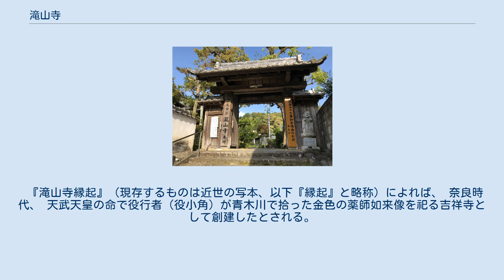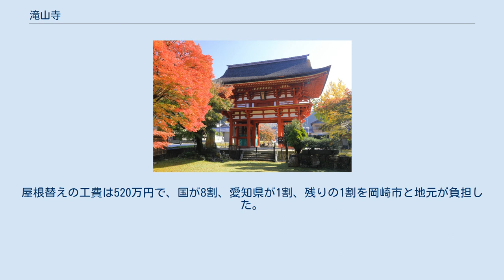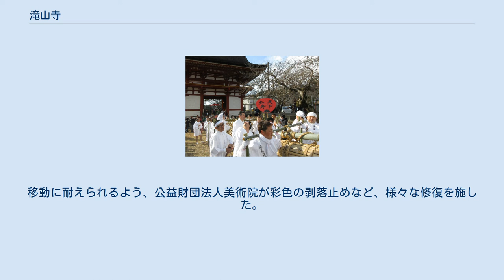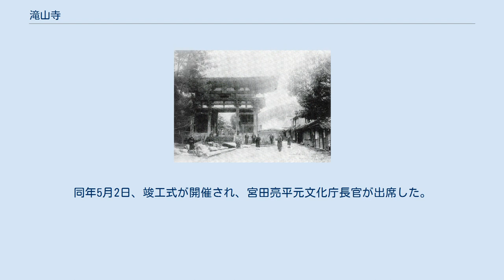滝山寺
滝山寺（たきさんじ）は、愛知県岡崎市滝町にある天台宗の寺院。
山号は吉祥陀羅尼山。
院号は薬樹王院。
滝山寺鬼まつりで有名。
 滝山東照宮が隣接している。
 『滝山寺縁起』（現存するものは近世の写本、以下『縁起』と略称）によれば、 奈良時代、 天武天皇の命で役行者（役小角）が青木川で拾った金色の薬師如来像を祀る吉祥寺として創建したとされる。
その後、寺は放棄され荒寺となる。
役小角は、奈良時代の伝説的な山岳修行者である。
役行者草創の伝承をもつ寺院は日本各地にあり、その多くは山岳信仰、水源信仰に関わる山寺である。
本寺もそうした山岳信仰の場であったと考えられる。
 『縁起』によれば保安年間（1120年 - 1123年） 天台宗の仏泉上人永救（えいぐ）が地元の豪族物部氏の保護を受けて本堂を建てるなどして再興、次いで熱田神宮大宮司藤原南家を檀越に迎えることで寺勢はいよいよ興隆した。
永救は加賀国出身で比叡山で修行したのち、布教のため三河の地に渡ったとされる人物で、この12世紀の僧永救の再興により、山岳信仰の場であった吉祥寺が、天台寺院としての形態を整えたものと思われる。
 平安時代末期から鎌倉時代初期の住職であった寛伝（1142年－1205年）は、熱田大宮司藤原季範の孫で、将軍源頼朝の従兄弟であったため、頼朝による大伽藍の造立がなされるなど、鎌倉幕府の庇護を受けた。
寛伝は足利氏宗家初代当主足利義康の義兄弟でもあり、頼朝の強い推挙によって足利氏本拠地である下野の日光山満願寺座主を一時的に務めたものの、衆徒との関係が悪化し2ヶ月で三河へ戻った。
現在寺に伝わる聖観音菩薩及び両脇侍〈梵天・帝釈天〉像は、『縁起』によれば頼朝の三回忌にあたる正治3年（1201年）、寛伝が頼朝追善のため仏師運慶・湛慶父子に作らせたものといい、様式的にも運慶一派の作として認められている。
 その後、藤原季範の子孫にあたる三河守護足利氏の保護を受けた。
12世紀に三河国司藤原憲長と滝山寺の間で、阿知和郷の帰属が争われたが、熱田大宮司の藤原範忠により、滝山寺領として定められた。
歴代この地の有力者に庇護され、他にも、滝村、米河内村などを寺領とし、鎌倉時代に412石を得ていた。
貞応元年（1222年）、足利家3代目当主足利義氏が本堂を造立。
 南北朝時代には 足利尊氏の庇護を受け、重要文化財の本堂が作られた。
しかし、臨済宗を重視する室町幕府の方針の影響などで、やがて滝山寺の勢力は衰え、戦国時代に寺領は諸勢力に侵された。
 近世初期には 徳川家康の庇護を受け、412石を得て復興。
徳川幕府3代将軍徳川家光の治世に寛永寺を創設した天海の弟子亮盛が寛永寺の子院であった青龍院住職と兼務する形で、滝山寺住職を務め、以降滝山寺の勢力が増した。
正保3年（1646年）10月18日、徳川家光の命により、岡崎城鬼門にあたる滝山寺境内に滝山東照宮が創建され、200石の加増を受けた。
 明治維新後は、石高がなくなり、滝山東照宮も独立するなど、規模が小さくなった。
歴代住職の墓は弘願寺の裏に置かれている。
 1969年1月中旬から本堂の屋根替え（檜皮葺）を行った。
そのためこの年の鬼まつりは中止となった。
屋根替えの工費は520万円で、国が8割、愛知県が1割、残りの1割を岡崎市と地元が負担した。
 『芸術新潮』2009年1月号の特集で滝山寺所蔵の観音菩薩立像・梵天立像・帝釈天立像が紹介されたことから、運慶の作がある寺として広い範囲で知られるようになった。
三体は境内の宝物殿（年中無休、拝観料300円）に置かれてある。
 2017年9月26日から11月26日にかけて東京国立博物館で特別展「運慶」が開催された。
この特別展に展示するために観音菩薩立像が初めて寺の外に持ち出された。
移動に耐えられるよう、公益財団法人美術院が彩色の剥落止めなど、様々な修復を施した。
取り外していた銅製の装身具も取り付けられた。
 2018年4月、朝鮮通信使の書とみられる扁額（へんがく）が、NPO法人朝鮮通信使縁地連絡協議会の会員の指摘により本坊で発見された。
通信使の扁額が県内で見つかったのは数十年ぶりで、同市の広忠寺、稲沢市の禅源寺に次いで3例目。
1682年（天和2年）の第七次の通信使で写字官だった李三錫の書号が彫り込まれている。
 観音菩薩立像 日吉山王社本殿 滝山...